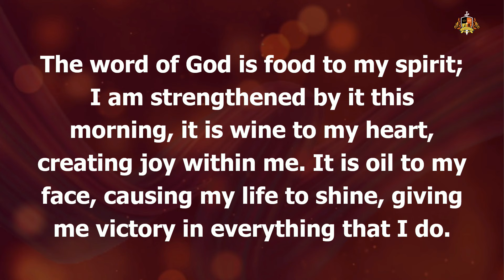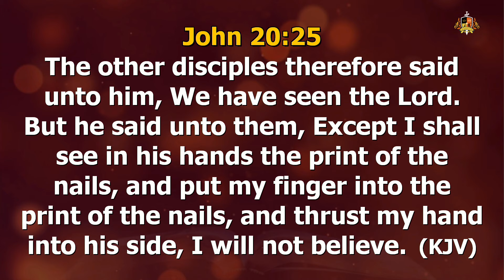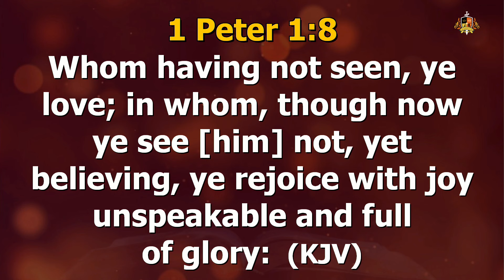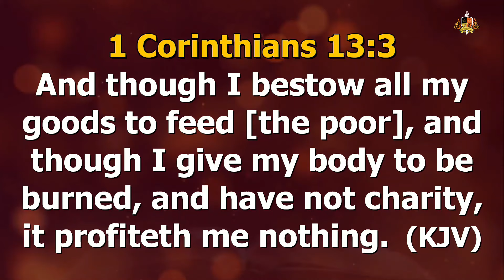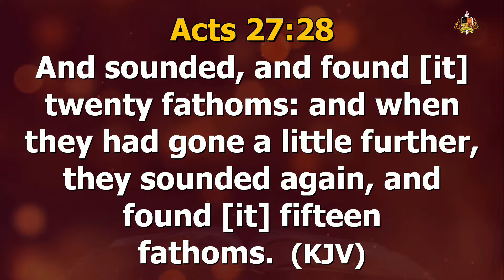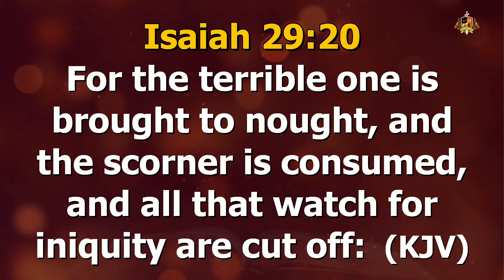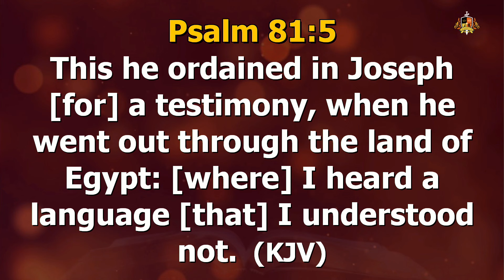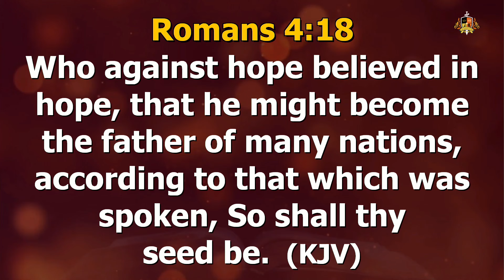Thanksgiving Secures The Blessing | Pastor Poju Oyemade | 17112024